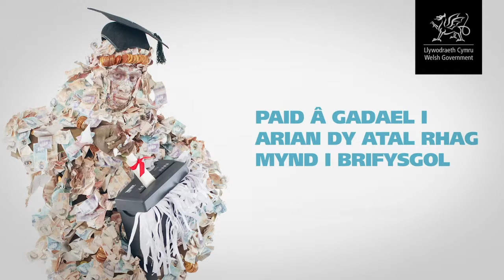Paid â gadael i arian dy atal rhag mynd i brifysgol.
Paid â gadael i arian dy atal rhag mynd i brifysgol. Cer i llyw.cymru/arianmyfyrwyr i wybod mwy.